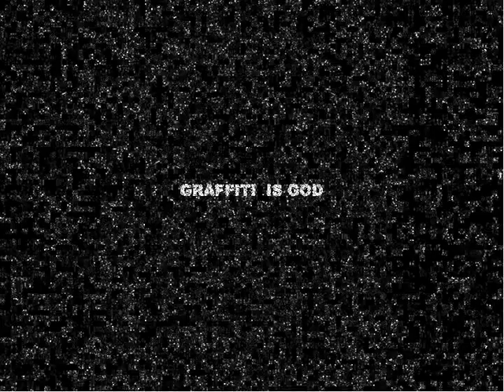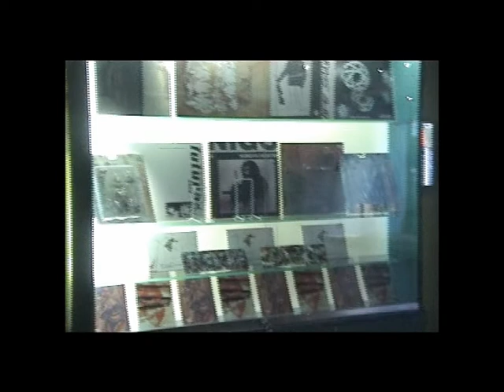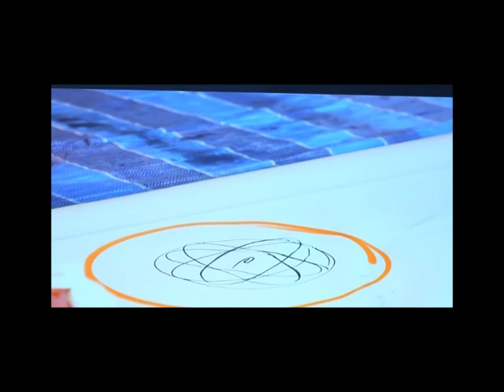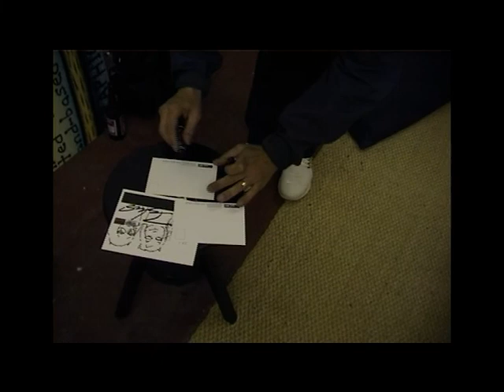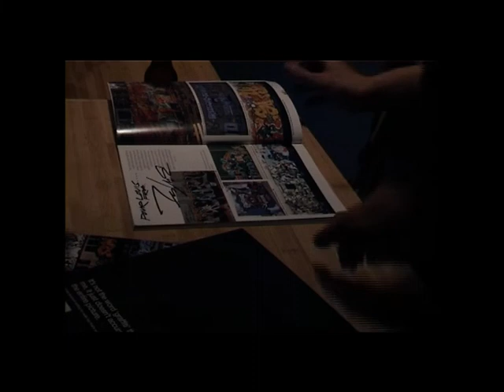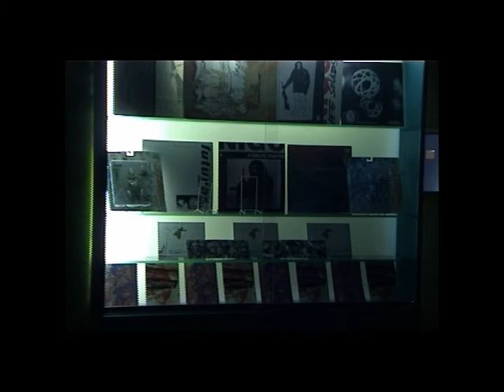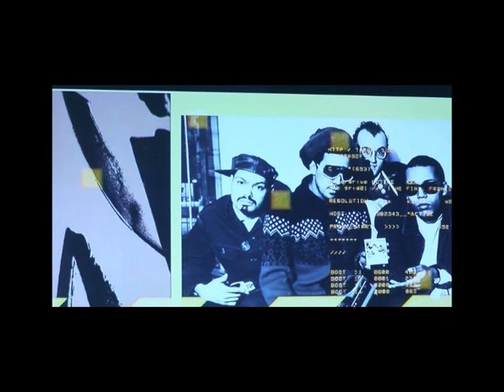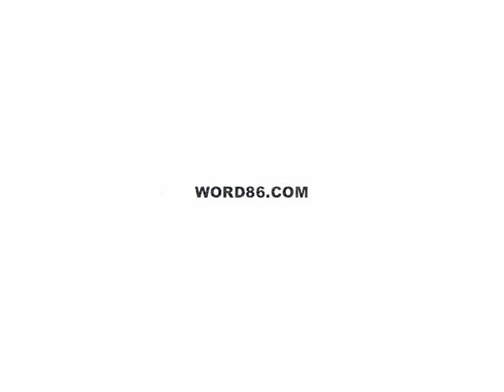STADIUMAGAZINE[C]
WORD86.COM
AL.W©

FUTURA 2000
FUTURA DOS MIL.

FUTURA 2000

GRAFITI ARTIST
FIRST PUBLIC APPEARANCE IN THE NORTH WEST OF ENGLAND.
OLDHAM STREET MCR. NORTHERN QUARTER.
ARC CLOTHING STORE. MOWAX. UNKLE. BARNEY DOODLEBUG.
SUBWAY ART, NYC, MARTHA COOPER, HENRY CHALFANT.
WILDSTYLE, HIP HOP, NEW YORK.
BREAK TRAIN, NY SUBWAY, MANHATTAN.

AL.W©.

AL.W©.